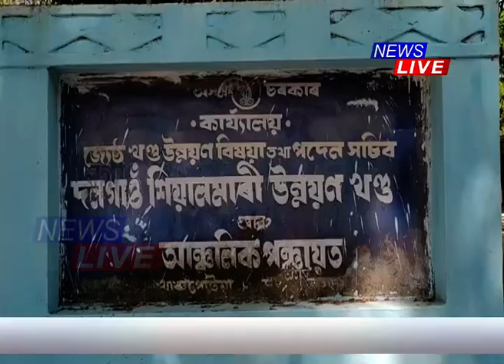দিনৰ ১১বজালৈ বিষয়া কৰ্মচাৰী উপস্থিত নোহোৱা দৰঙৰ এটা চৰকাৰী কাৰ্যালয়ত